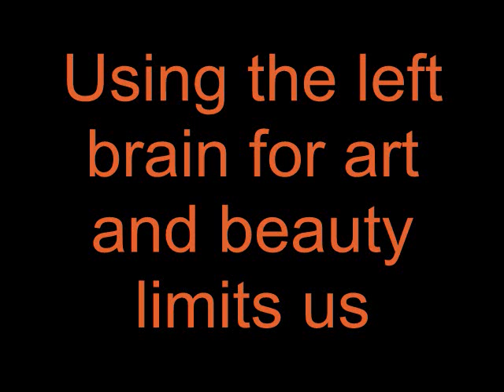The Right Brain in Beauty and Art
Right brain versus left brain. Find out how each half of the
brain affects us.